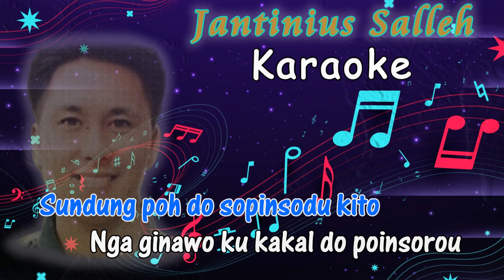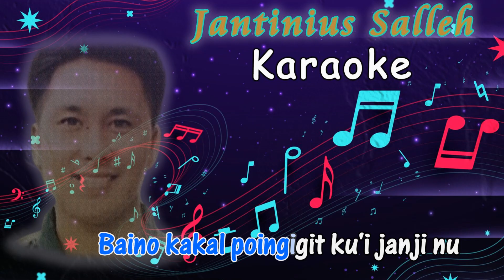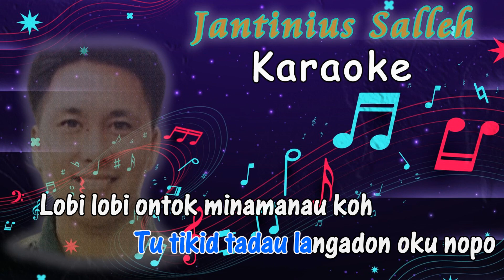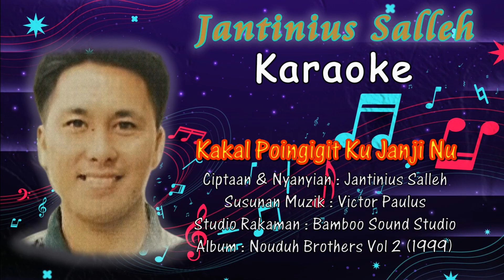Kakal Poingigit Ku Janji Nu - Jantinius Salleh (KARAOKE)